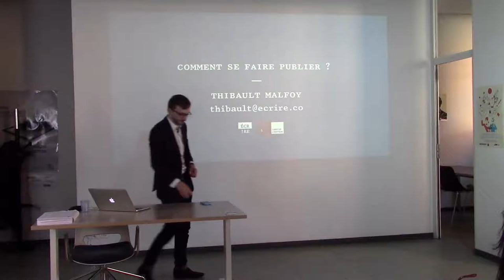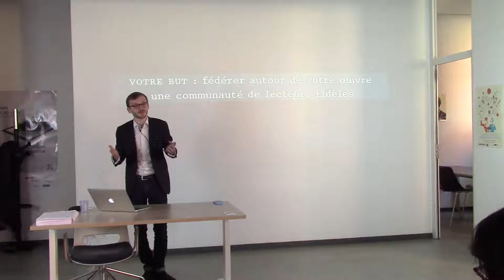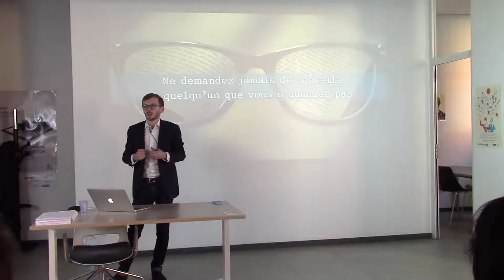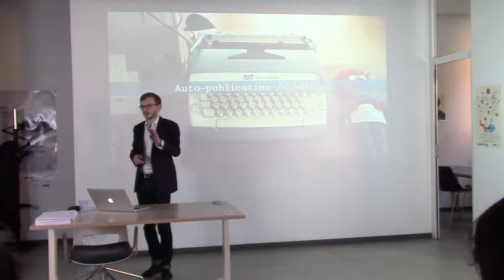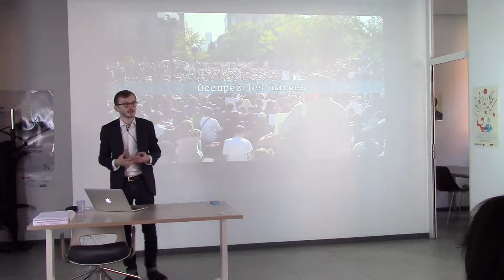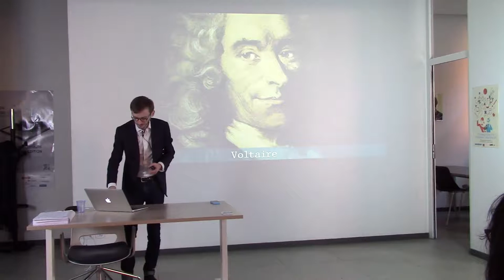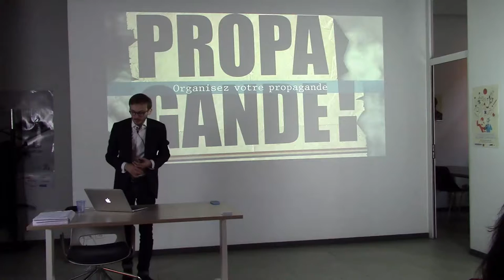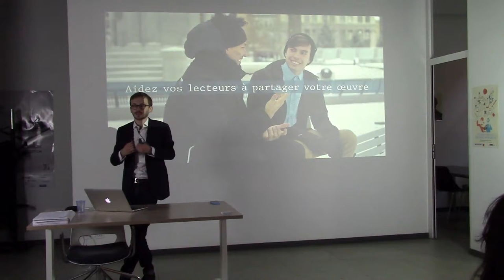Comment se faire publier · Thibault Malfoy